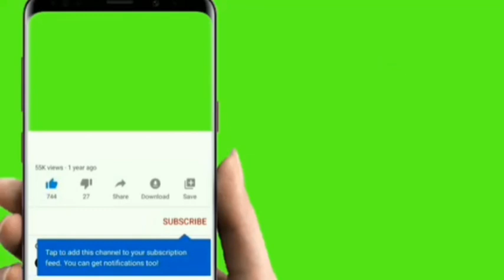3️⃣2️⃣1️⃣armée française vient de les installer Côte d'Ivoire san Pedro